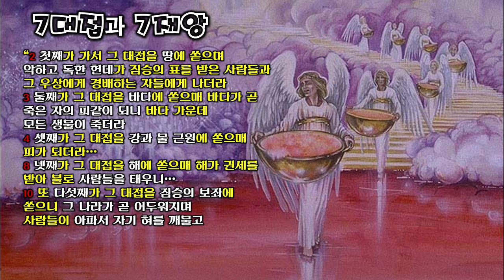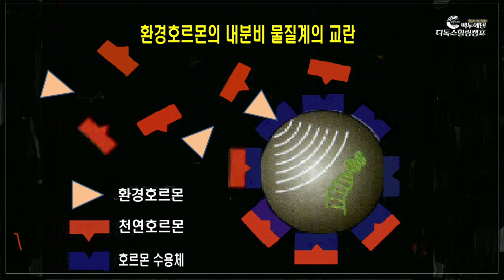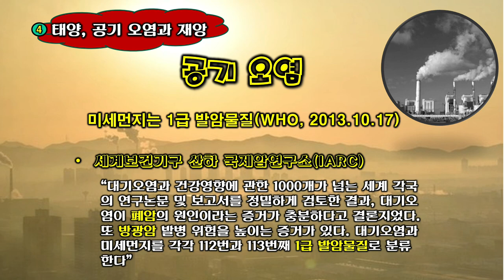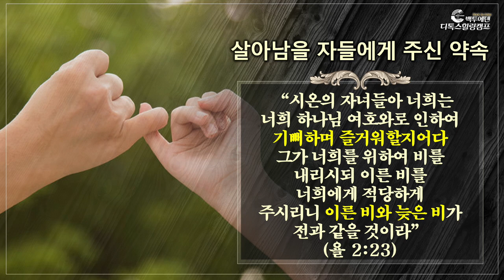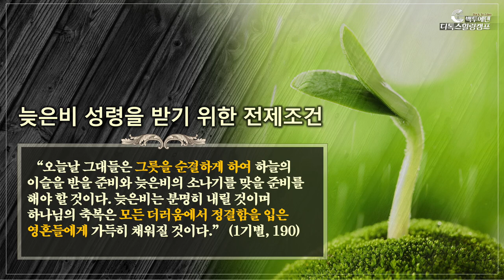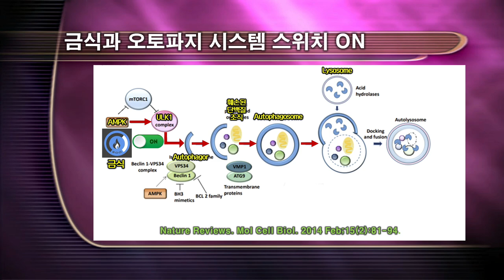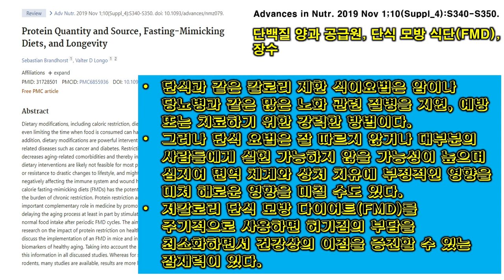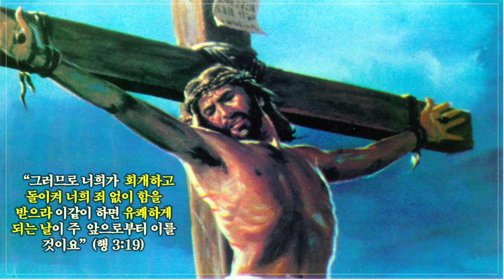1. 몸과 마음을 정결하게 청소하는 비결 [삼육대 건강행복세미나]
00:00 1. 몸과 마음을 정결하게 청소하는 비결 [삼육대 건강행복세미나]

※ 주소         : 강원도 속초시 청봉로 6길 9
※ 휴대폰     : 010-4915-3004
※백투에덴 후원계좌: 국민 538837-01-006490 백투에덴 힐링센터 양일권